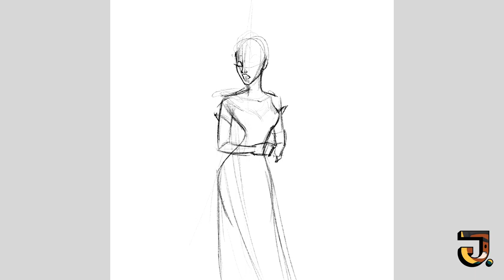Anastasia Grand Duchess Speed drawing! | Procreate iPad Pro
Hey Y'all! Check it out this Speed Drawing of Anastasia!